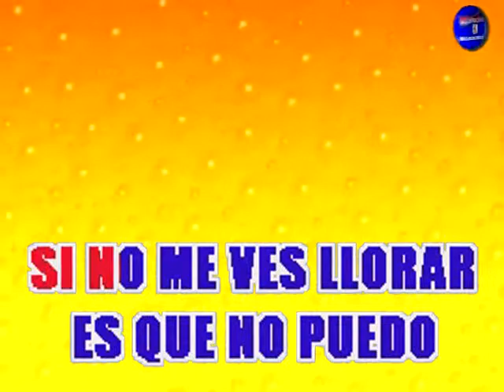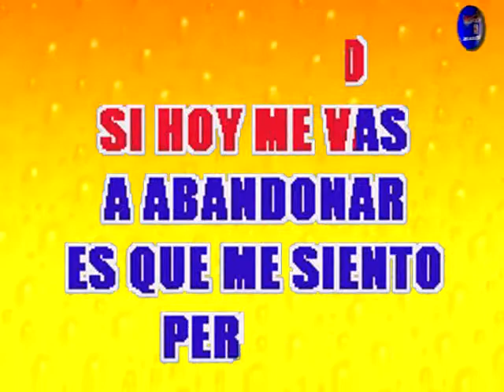Mario Echeverría - Para Bien O Para Mal ( KARAOKE DEMO )